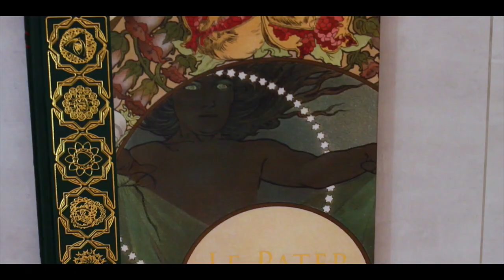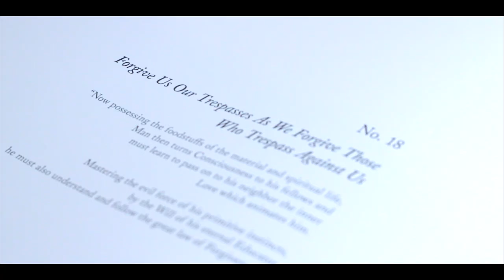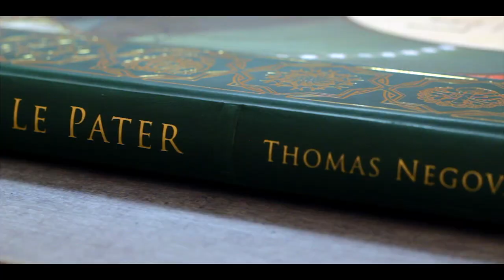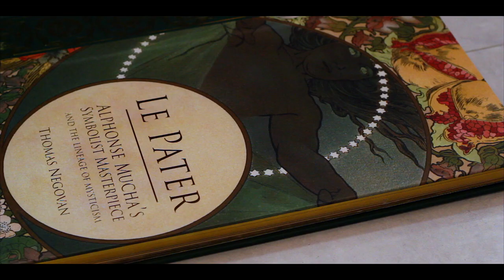I'VE NEVER SEEN quite a BOOK such as THIS!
Le Pater: Alphonse Mucha's Symbolist Masterpiece and the Lineage of Mysticism is a one-of-a-kind book.

Big thanks to Century Guild.

Hey! I published a little poetry book ... interested?

Get your copy of 'Anarchy for the Innocents' on Paperback via Amazon or Amazon UK today

I also wrote my own Anglo-Saxon epic poem ... interested?

Get your copy of 'Haestingas' on Paperback or eBook via Amazon today